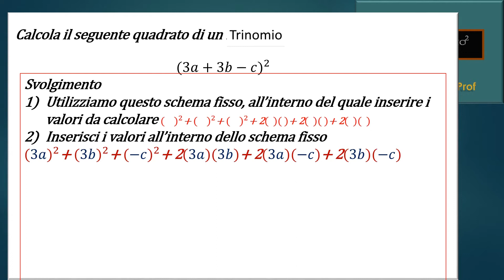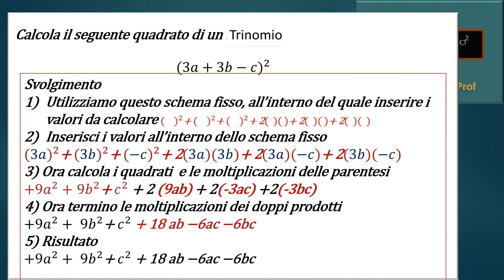Matematica il quadrato di un trinomio con schemi facilitati